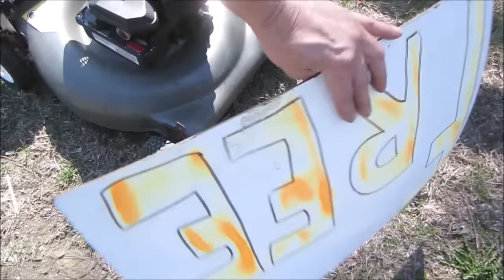How To Restore a Junk Lawn Mower For Free.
its the time of year when all the mowers have been sitting dormant for 6 months, and when they do not run they get tossed to the curb. lets see if we can save this one without spending any money. toro personal pace 22 inch cut. trash picked from the side of the road,